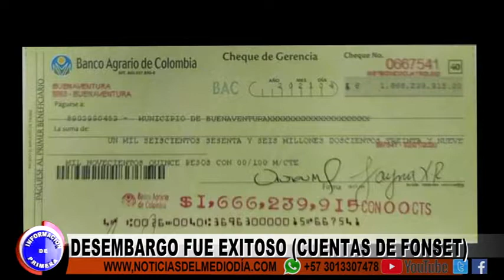RECURSOS RECUPERADOS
A través de gestiones realizadas por la oficina jurídica se logró recuperar más de 1600 millones de pesos, el dinero será invertido en el fondo de seguridad, aseguro el asesor jurídico de la Administración Distrital.